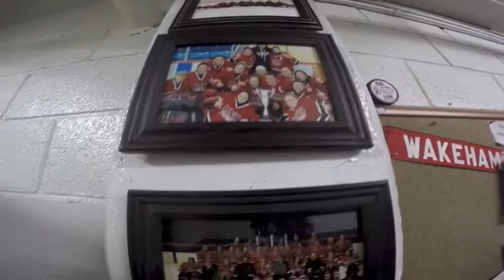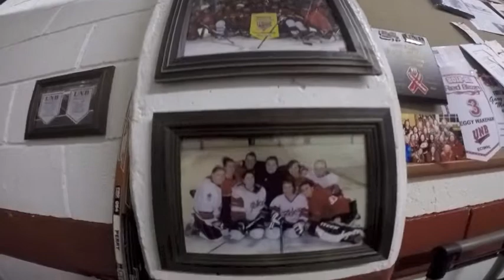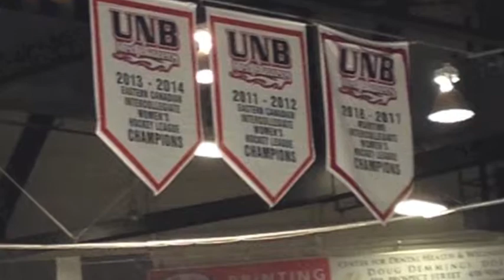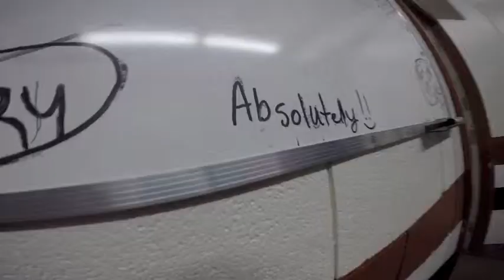UNB Red Blazers End of Season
Songs : Cliff Lin - Everyday Superstar - Extended Version
Rev Theory - Hell Yeah